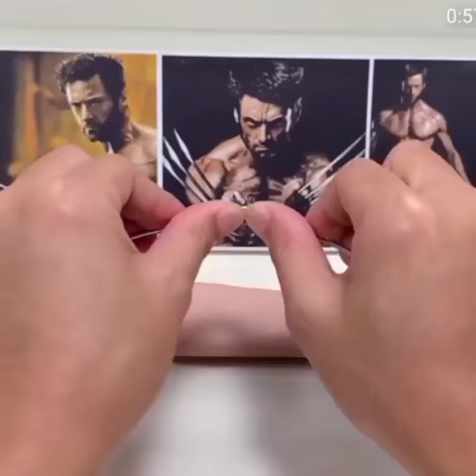Create A Clay Sculpture Wolverine | Clay Art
Cheers

clay artisan jay
clay art house,
clay art for kids,
clay art cake,
clay artist,
clay art easy,
clay art for kids easy,
clay art projects,
clay art painting,
clay art doll,
clay art and craft,
clay art avengers,
clay art clay art